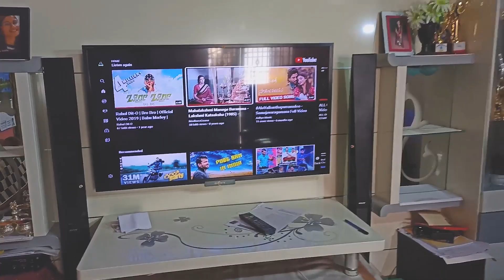My Gaming Pc Setup Tour | And My First Vlog